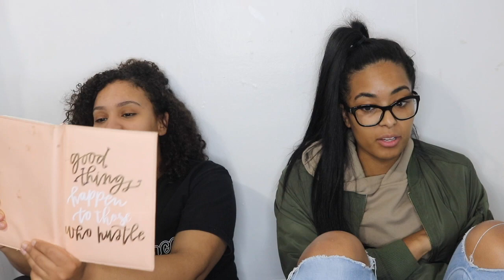Answering RANDOM Questions ( Tongue kiss or Tap Kiss ?)